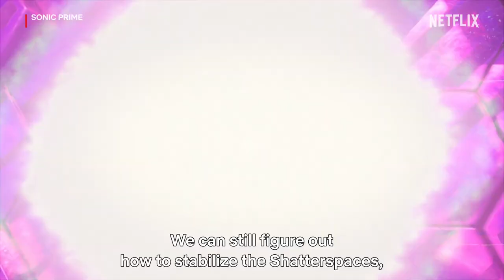SONIC PRIME - TEMPORADA 3 (Trailer Español)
Sonic Prime ha sacado hoy la temporada 3 en formato trailer y aquí tenéis el doblaje en Español!